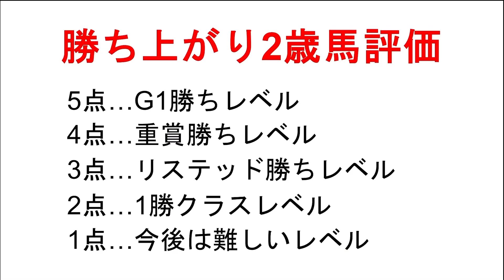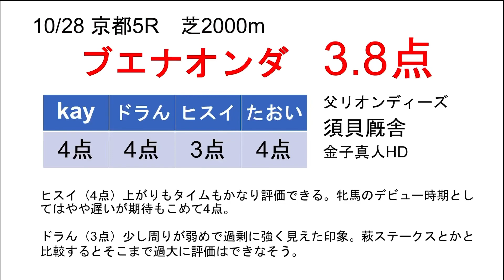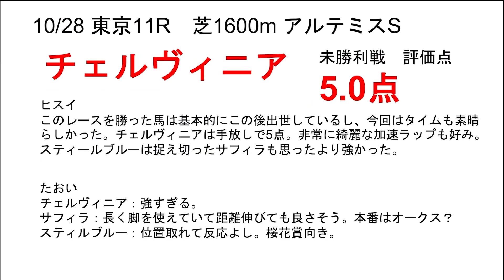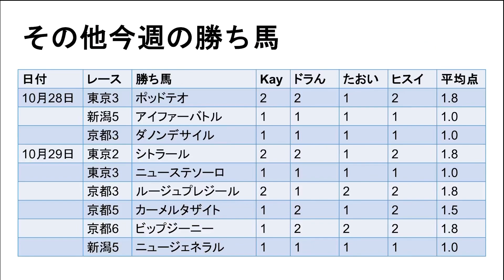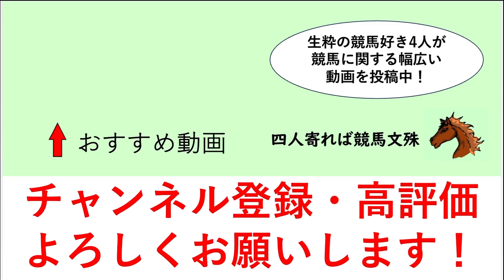【10月4週目勝ち上がり2歳馬評価】チェルヴィニアが出世レースを圧勝！2.2億円のドゥラメンテ産駒も堂々の勝ち上がり。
ジャスティンパレスが拾えなくて落ちこんでいます。
今週から2歳戦の評価は全てひっくるめてこのような1本の動画にする方向になりました。
気になることがあればコメントよろしくお願いします。

（追記）ブエナオンダは牡馬です。ヒスイさんの勘違いをそのまま掲載してしまいました、すみません。
作成・編集:Kay